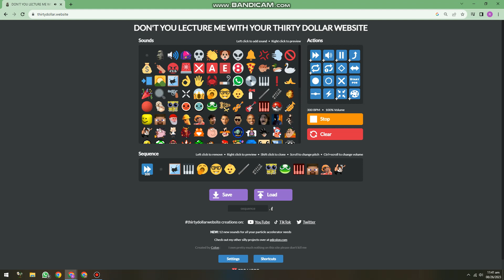All 12 Sounds Added in the GD Colon A.K.A thirty dollar website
Tell me at a joke at ne